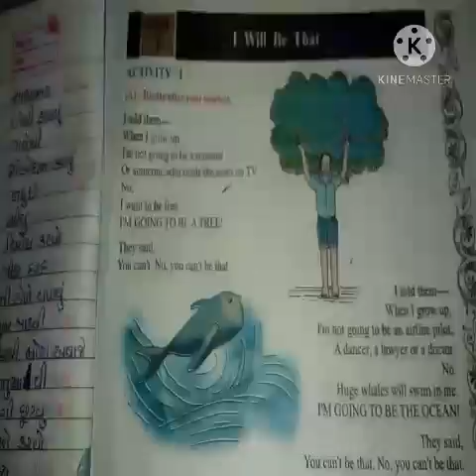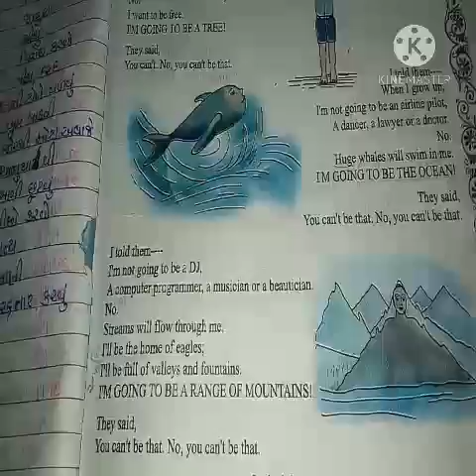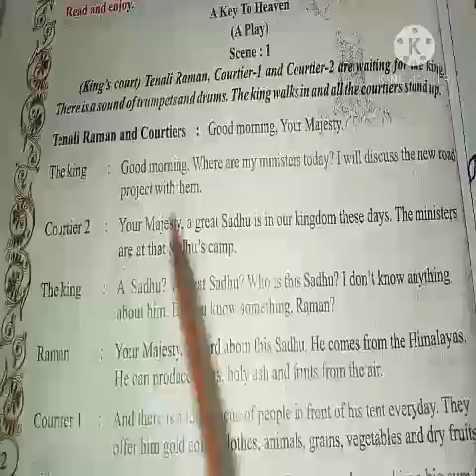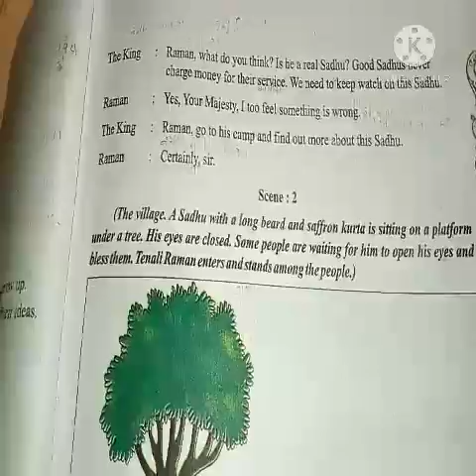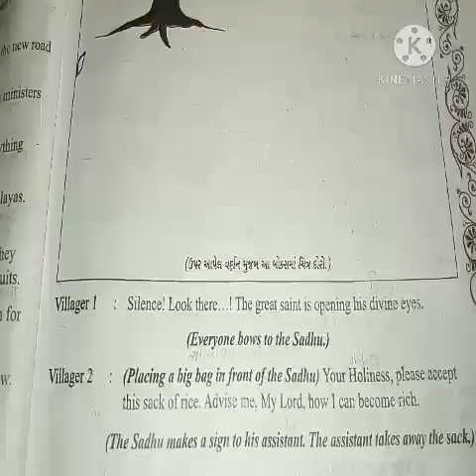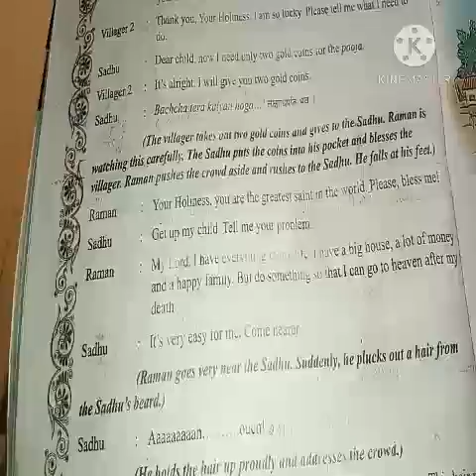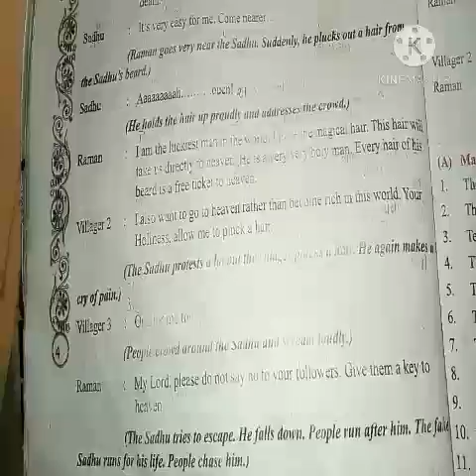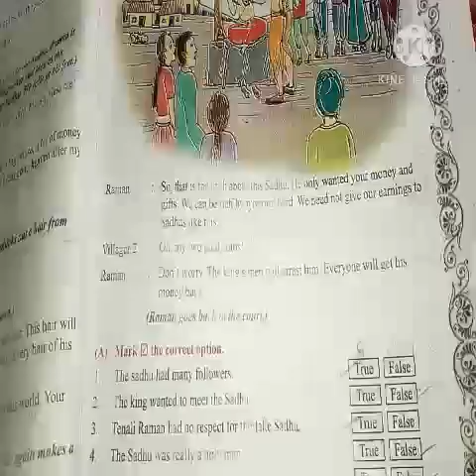STD 8 English unit 1